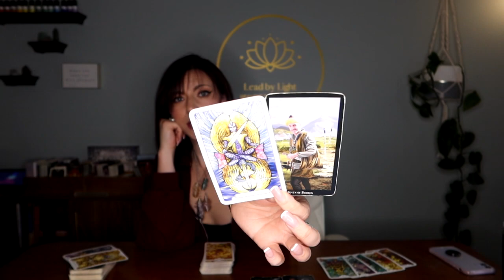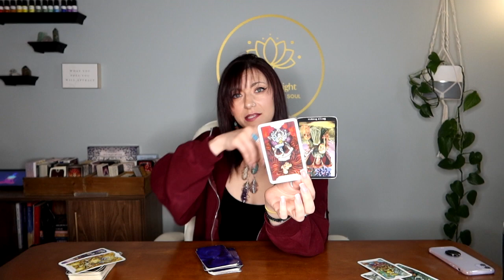Leo: Open That Big Ole Heart Leo!🥰💕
This is a general tarot reading for Leo, sun, moon, rising, Venus & Jupiter. Please keep in mind energies can be reversed. We all have masculine & feminine energy & energy is not gender. This is a general reading so it may not resonate for everyone and that is okay- please check your other placements🤗❤️.

Tarot Illuminati
Cosmic Tarot
Rider Tarot Deck
Witches Tarot
Tarot in Wonderland
Revelations Tarot